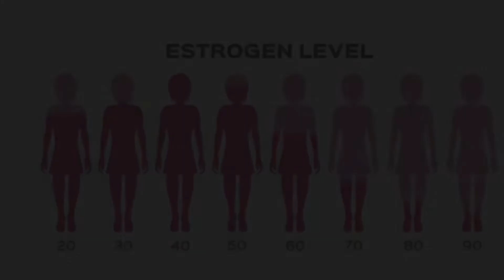Estrogen, You and I(JarneevaN),Estrogen rich foods in Tamil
Welcome Everyone, The primary function of estrogens is development of female secondary sexual characteristics. These includes breasts, endometrium, regulation of the menstrual cycle etc. In males estrogen helps in maturation of the sperm and maintenance of a healthy libido.Estrogens are hormones that are important for sexual and reproductive development, mainly in women. They are also referred to as female sex hormones. The term "estrogen" refers to all of the chemically similar hormones in this group, which are estrone, estradiol (primary in women of reproductive age) and estriol. Estrogen is instrumental in bone formation, working with vitamin D, calcium and other hormones to effectively break down and rebuild bones according to the body's natural processes. As estrogen levels start to decline in middle age, the process of rebuilding bones slows, with postmenopausal women eventually breaking down more bone than they produce. This is why postmenopausal women are four times more likely to suffer from osteoporosis than men, according to the Cleveland Clinic.It even affects skin, hair, mucous membranes and the pelvic muscles, according to Johns Hopkins Medicine. For example, estrogen can make the skin darker. Some researchers hope to use this information to create safe fake tanning lotions by activating the skin darkening reaction in estrogen, without triggering other changes in the body due to the hormone.